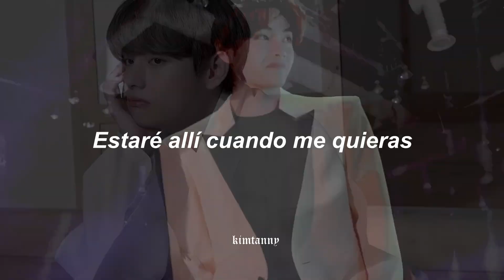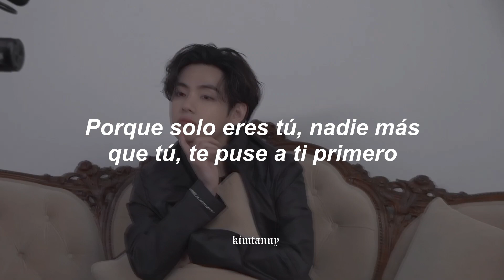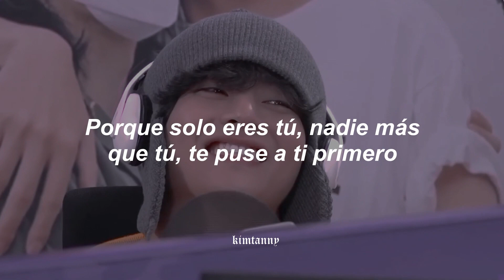࿔*:･.˚ déjame mostrarte todo mi amor ˚.･:*࿔ - happy birthday taehyung ♡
︿︿︿︿︿︿︿︿︿︿〔 𝗮𝗯𝗿𝗶𝗿 𝗮𝗾𝘂𝗶  ♡ 〕︿︿︿︿︿︿︿︿︿︿

𝗛𝗼𝗹𝗮 𝗽𝗲𝗿𝘀𝗼𝗻𝗶𝘁𝗮 𝗲𝘀𝗽𝗲𝗰𝗶𝗮𝗹, 𝗵𝗲 𝘀𝘂𝗯𝗶𝗱𝗼 𝘂𝗻 𝗻𝘂𝗲𝘃𝗼 𝘃𝗶𝗱𝗲𝗼 ‹3, 𝗲𝘀𝗽𝗲𝗿𝗼 𝗾𝘂𝗲 𝘁𝗲 𝗴𝘂𝘀𝘁𝗲 𝗺𝘂𝗰𝗵𝗼 ♡

꒰ 𝐌á𝐬 𝐢𝐧𝐟𝐨 ꒱

✩ 𝐀𝐫𝐭𝐢𝐬𝐭𝐚: 𝘗𝘪𝘯𝘬 𝘚𝘸𝘦𝘢𝘵$.
✩ 𝐂𝐚𝐧𝐜𝐢ó𝐧: 𝘈𝘵 𝘔𝘺 𝘞𝘰𝘳𝘴𝘵.